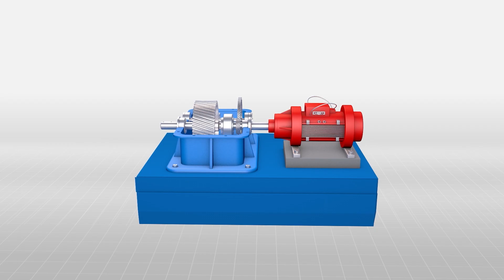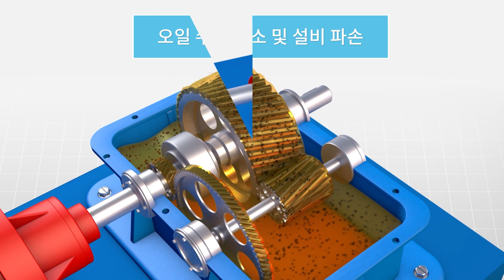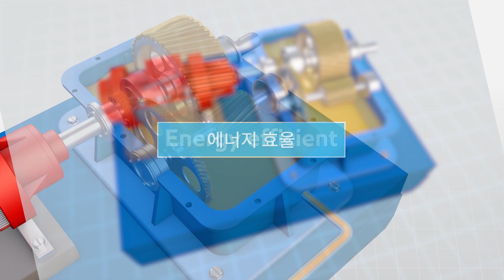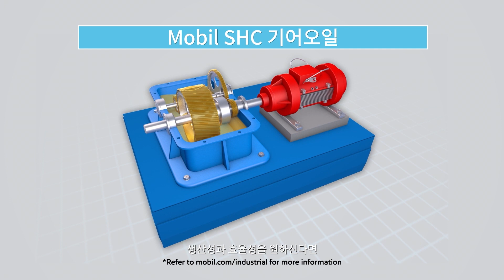[Mobil SHC] 뛰어난 생산성과 신뢰성을 위한 Mobil SHC 기어오일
뛰어난 생산성과 신뢰성을 위한 Mobil SHC 기어오일을 경험해보세요.